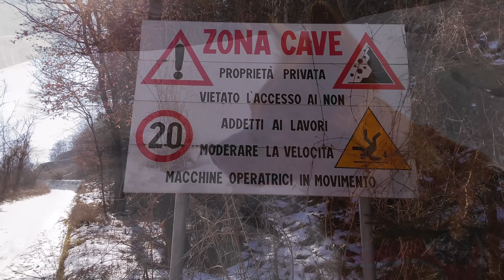Elephone U Pro Recensione della Fotocamera & Sample Footage 4K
Nel video recensione della fotocamera dell'Elephone U Pro con esempi di scatti con le diverse modalità ed in diverse condizioni di luce. Ma anche esempi di registrazioni video alla massima risoluzione disponibile (4k, 30fps).

Caratteristiche principali:
Elephone U Pro 4G Phablet 5.99 pollici Android 8.0 Qualcomm Snapdragon 660 Octa Core 2,2 GHz 6 GB RAM 128 GB ROM 13,0 MP + 13,0 MP Doppio telecamere posteriori Sensore di impronte digitali Corning Gorilla Glass Screen 5
Display: 5,99 pollici 2160 x 1080 pixel Corning Gorilla Glass Screen 5
CPU: Qualcomm Snapdragon 660 Octa Core 2.2GHz
Sistema: Android 8.0
Archiviazione: 6 GB di RAM + 128 GB di
fotocamere ROM : fotocamera frontale da 8,0 MP e fotocamere posteriori 13,0 MP + 13,0 MP dorsale
Sensori: sensore di gravità, sensore di impronte digitali, sensore di Hall, giroscopio, E -Compasso, sensore di prossimità, sensore di luce ambientale
Caratteristiche: GPS
Bluetooth: 5.0
SIM card: dual SIM dual standby, 2 x Nano SIM card o 1 TF card + 1 Nano SIM card
Reti:
2G: GSM 850/900/1800 / 1900MHz CDMA BC0
3G: WCDMA 900 / 2100MHz TD-SCDMA B34 / B39
4G: FDD-LTE B1 / B3 / B5 / B7 / B20 TDD-LTE B38 / B39 / B40 / B41